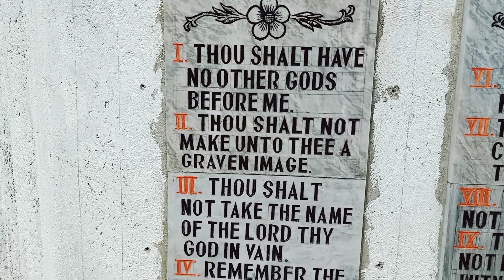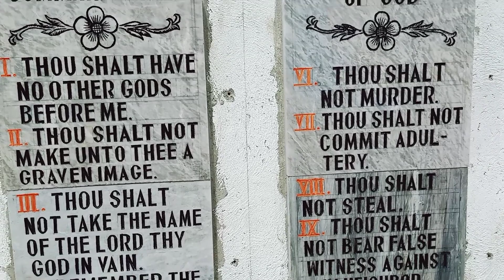*NOAH'S ARK* Maasin City, Southern Leyte // Vlog.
?.GOD BLESS US ALWAYS. Ingat. 7x.!..